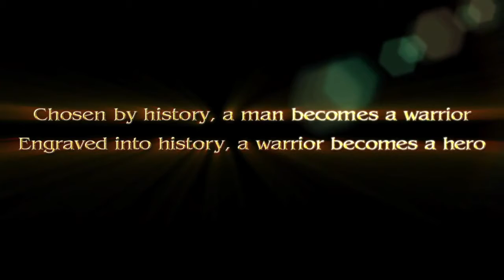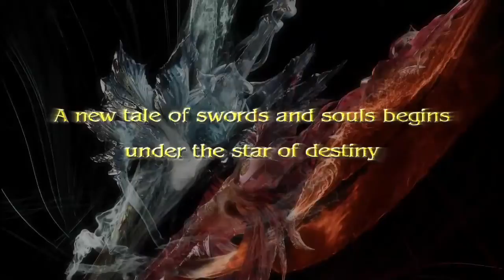Soul Calibur V - TGS 2011 Trailer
Direttamente da il trailer di Soul Calibur V mostrato al Tokyo Game Show 2011.